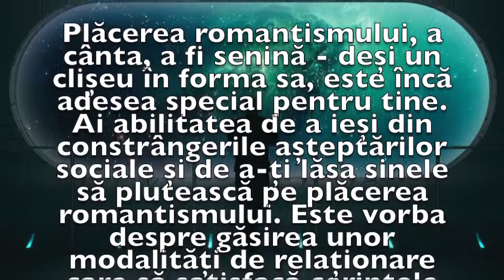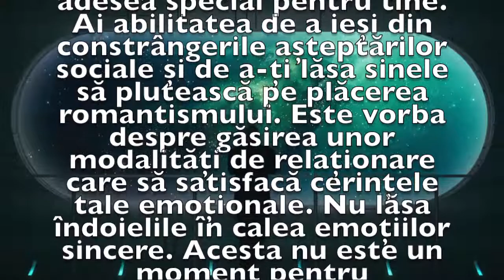Previziunea zilei de 25 Iunie